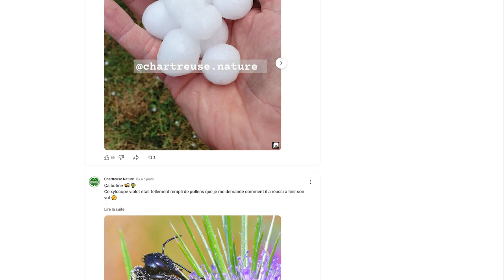JETBOIL Minimo VS MSR Windburner, LE meilleur RÉCHAUD de TREK ?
Dans cette vidéo je partage mon avis au sujet de 2 réchauds à gaz pour les treks, l'alpinisme ou simplement le camping

Le plus compact, le plus ergonomique, le plus sécurisé... autant de points que j'ai eu l'occasion de vérifier pendant ma période de test et que j'aborde dans cette vidéo

J'utilise le Jetboil depuis janvier 2022 et le MSR depuis mai 2023

Du contenu exclusif, un accès anticipé à mes vidéos tout en aidant la chaîne à se développer